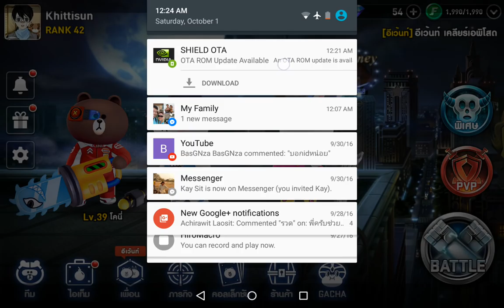Line Fighter 17 - ลุย Episode 7 หยุดขบวนรถไฟระเบิดให้ได้